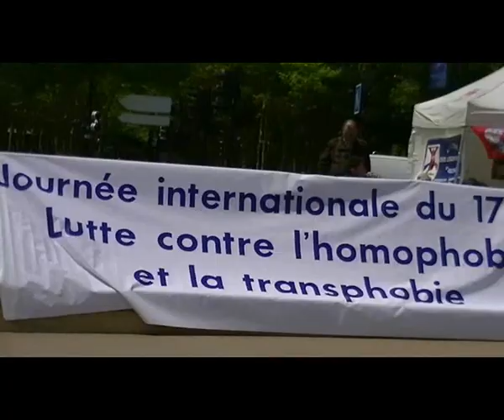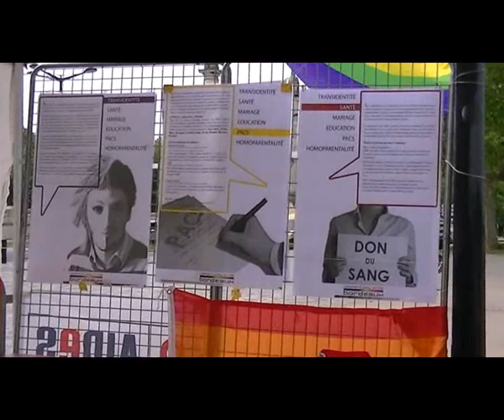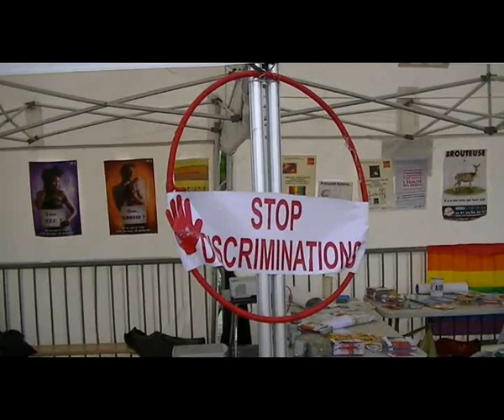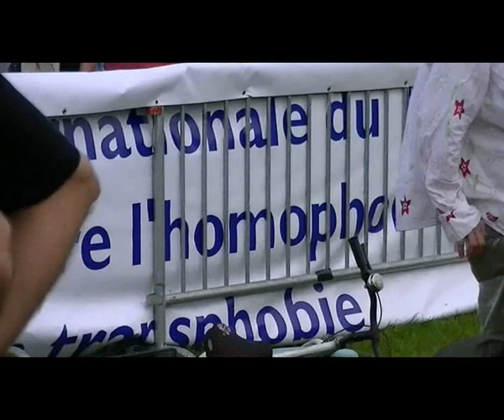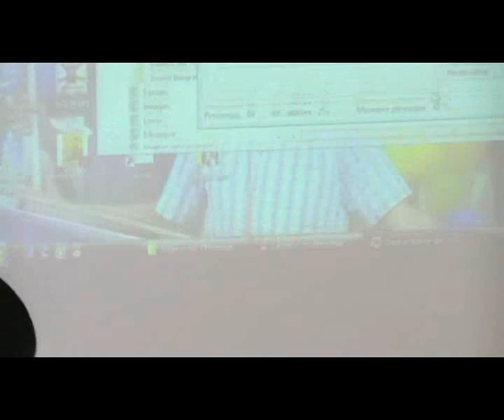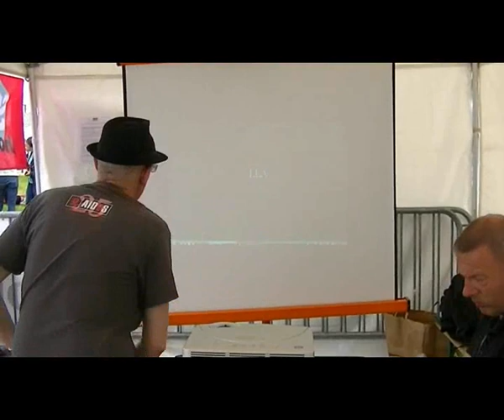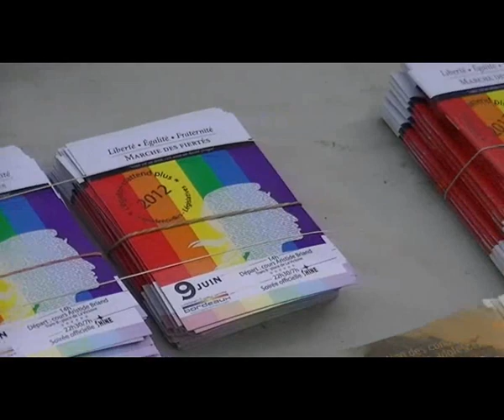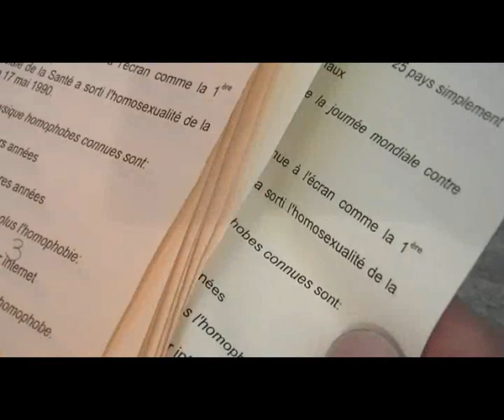17 MAI 2012 - Equality à la Journée IDAHOT 2012 Bdx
Reportage Perso avec Equality